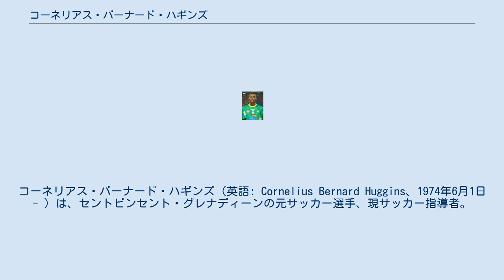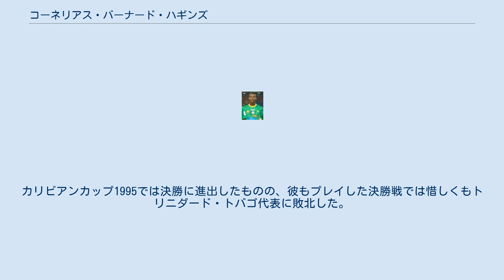コーネリアス・バーナード・ハギンズ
セントビンセント・グレナディーンのサッカー選手
サッカーセントビンセント・グレナディーン代表選手
セントビンセント・グレナディーンのサッカー指導者
コーネリアス・バーナード・ハギンズ（英語: Cornelius Bernard Huggins、1974年6月1日 - ）は、セントビンセント・グレナディーンの元サッカー選手、現サッカー指導者。
元セントビンセント・グレナディーン代表。
 1995年にパスチャー・ユナイテッドFCで選手になった後、2003年にヴァージニア・ビーチ・マリナーズを経て2004年8月にケダFAに加入した。
ケダFAでは主要な選手として活躍し、マレーシア・スーパーリーグ連覇という快挙の立役者となった。
 その後、2008年にバンクーバー・ホワイトキャップスに移籍した。
2011年にホープ・インターナショナルFCに加入し、2012年に選手を引退した。
 1995年に代表初出場を果たした。
カリビアンカップ1995では決勝に進出したものの、彼もプレイした決勝戦では惜しくもトリニダード・トバゴ代表に敗北した。
翌年の1996 CONCACAFゴールドカップにも出場した。
FIFAワールドカップ予選には1998年大会予選から2014年大会予選まで5連続、合計25試合に出場した。
 2012年からセントビンセント・グレナディーン代表のアシスタントコーチを務めている。